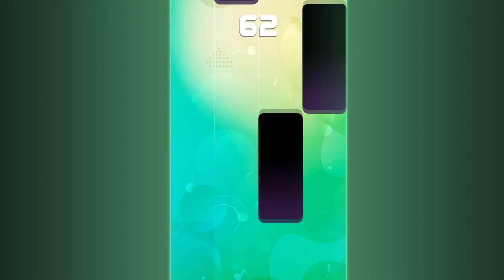Toxic - Britney Spears - Piano Tiles Green (DOWNLOAD BELOW)